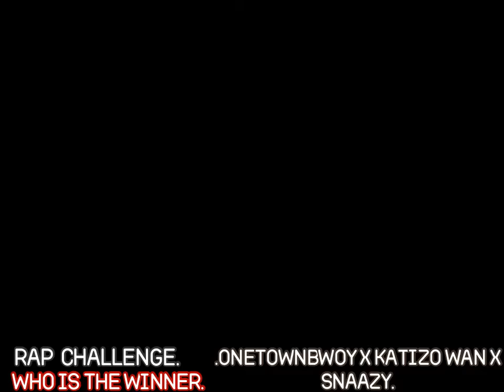SARKODIE RAPER ATTACK CHALLENGE BATTLE